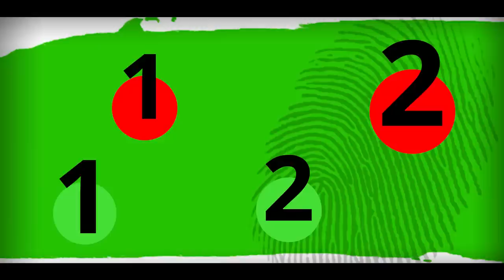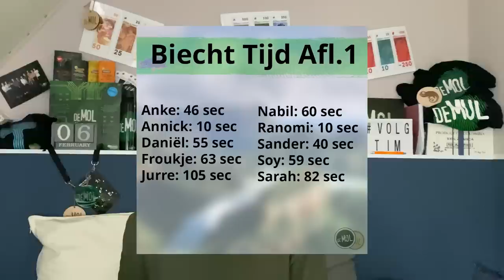JURRE OF DANIËL IS DE MOL!! | Wie Is De Mol? S23 (Hints)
In deze video vergelijk ik Jurre met Daniël in de afgelopen 5 afleveringen! Deze video koste mij ongeveer 10 uur aan werk.

Meer content?